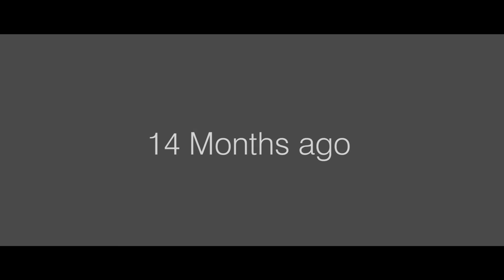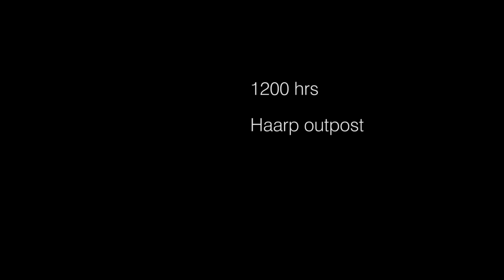Flashback [Saxxy 2015 Extended]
Unfortunately we weren't nominated, but thanks for voting anyway! We'll try again next year.

[Pinecross Night BY Wisaƒ (Created by a team member. Permission to modify the original map granted by the original creator (Custard1))]: